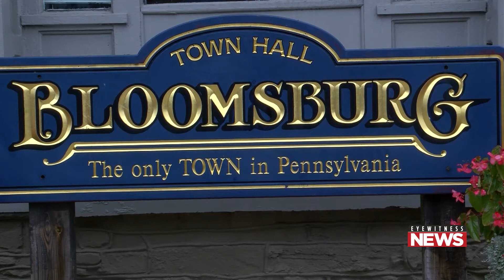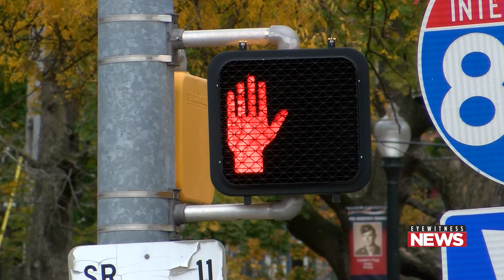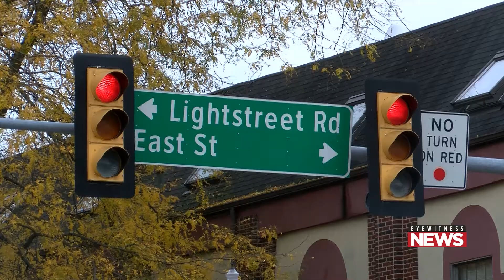Bloomsburg Anti-Discrimination Ordinance